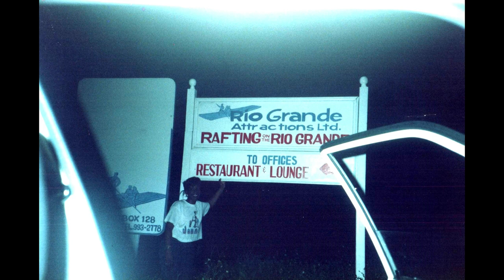Sonia Porter-Woodham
Travels Photos Videos Family Friends